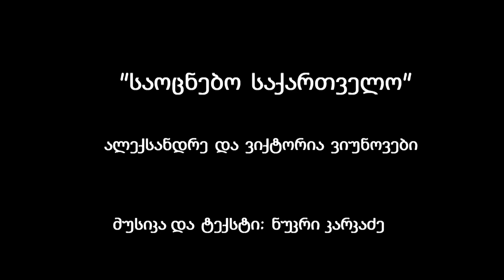საოცნებო საქართველო - ალექსანდრე და ვიქტორია ვიუნოვები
მუსიკა და ტექსტი: ნუკრი კარკაძე
კლიპი - T.B. STUDIO